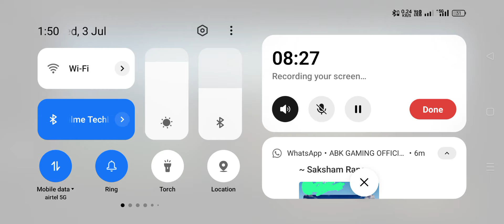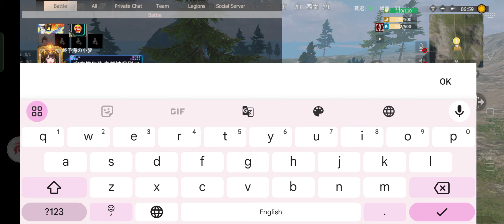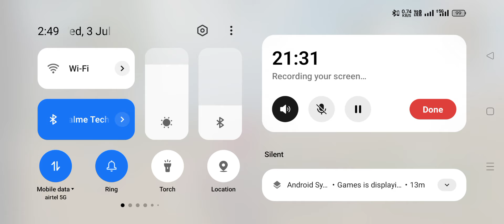NEW BIG UPDATE | PART -1 /Lend of Dawn Map Change New Add Map | Last Island of Survival | Test Ser